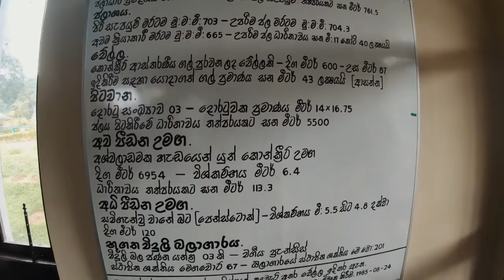රම්බොඩ උමග තුළින් කොත්මලේ වේල්ලට Kotmale dam